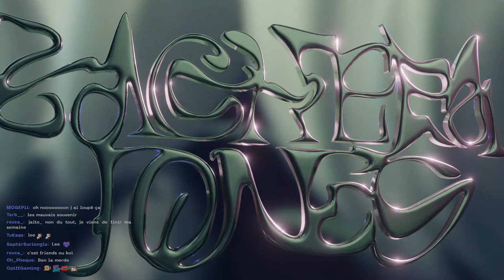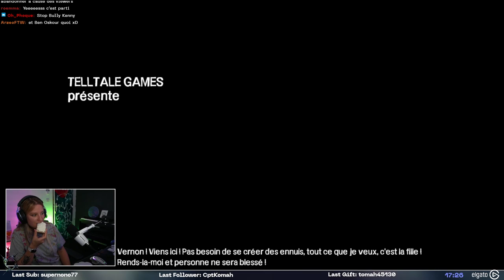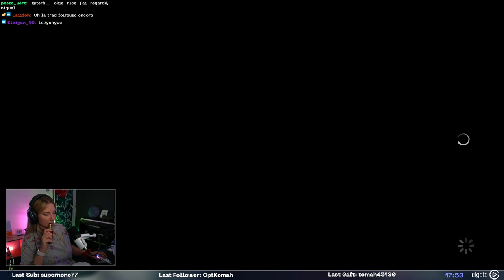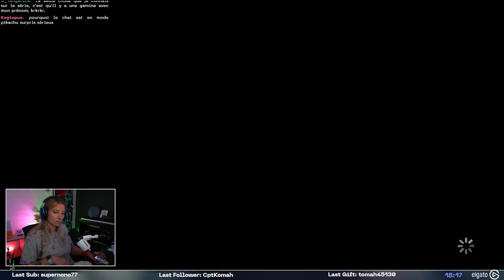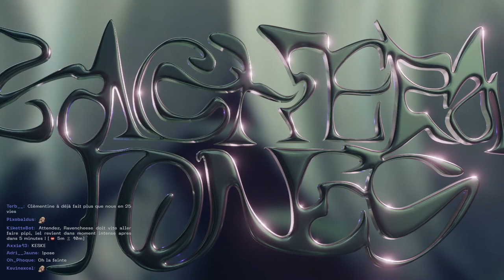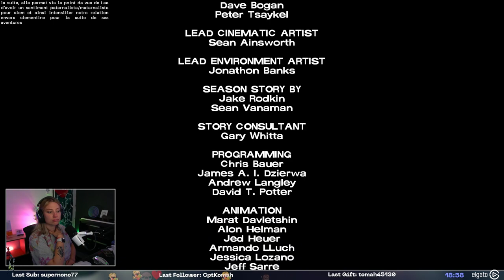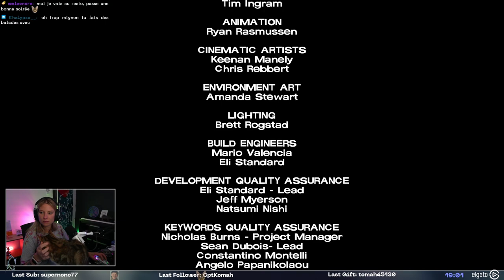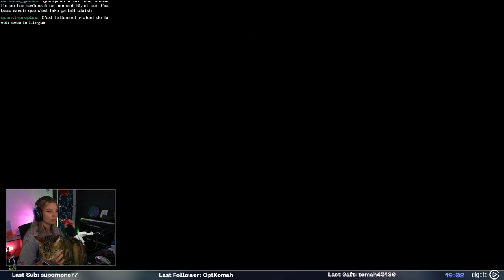BagheReplay - Ca chouine // TWD Saison 1 Episode 5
Baghera part à la découverte du fameux The Walking Dead de Telltale Games. Accrochez-vous !